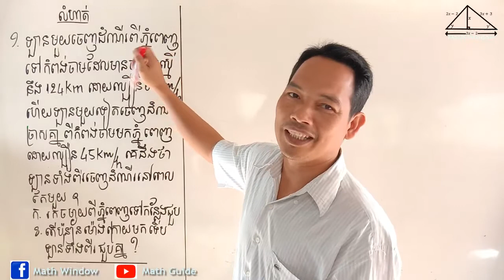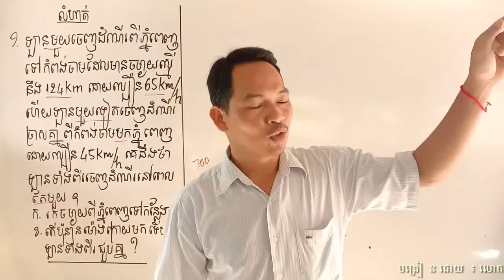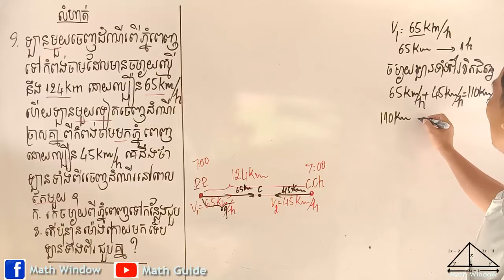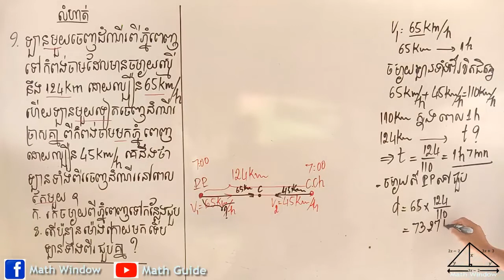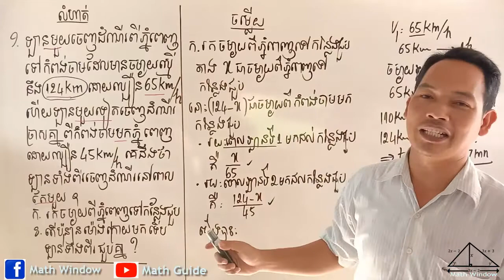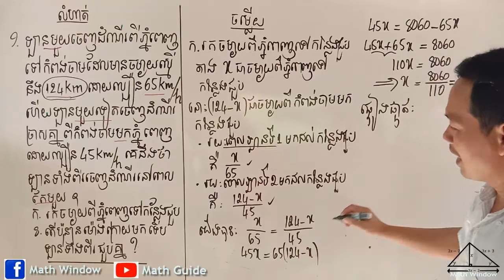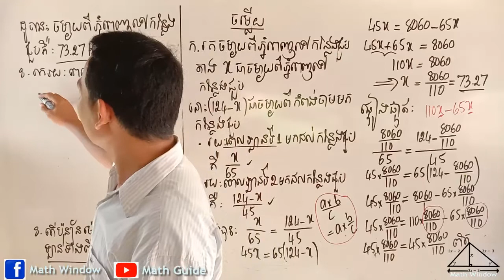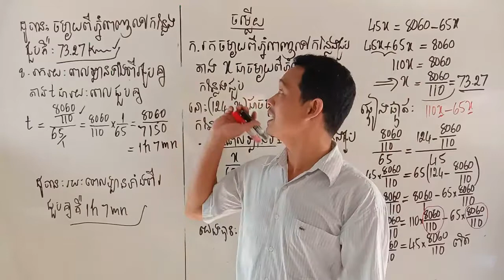គណិតវិទ្យាថ្នាក់ទី7 មេរៀន: សមីការ លំហាត់ទី9 Math Guide Basic Exercise Tutorial